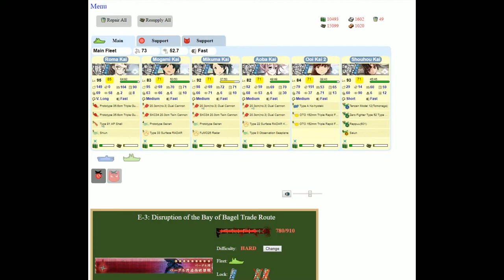Kantai Collection Event Simulator [Spring 2015 E-3 Hard] Pre Final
Seems simple enough of a map